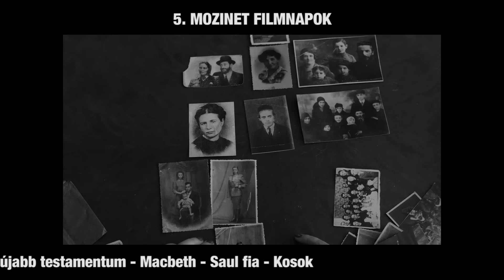5. Mozinet Filmnapok